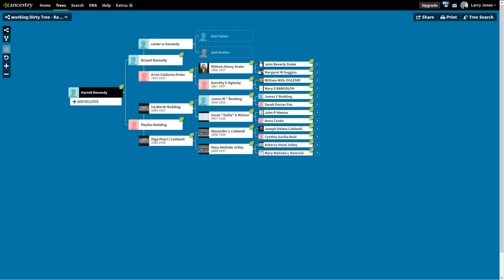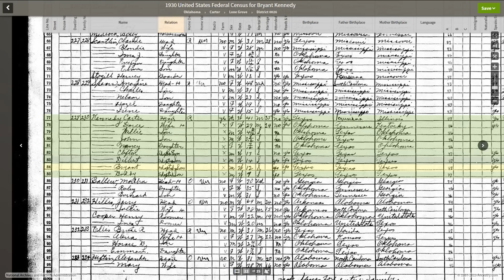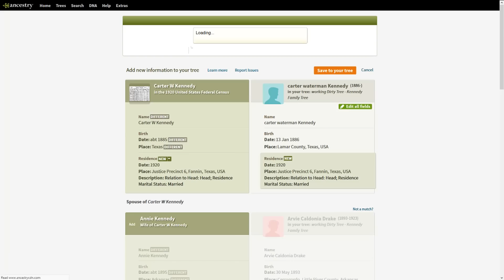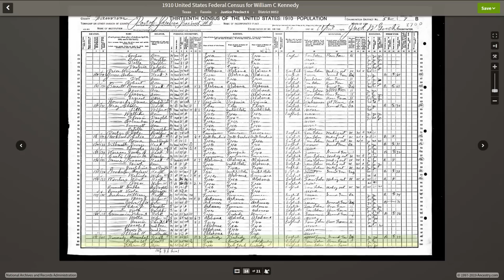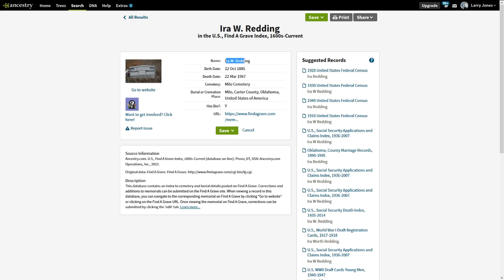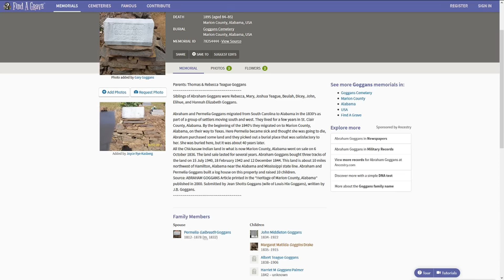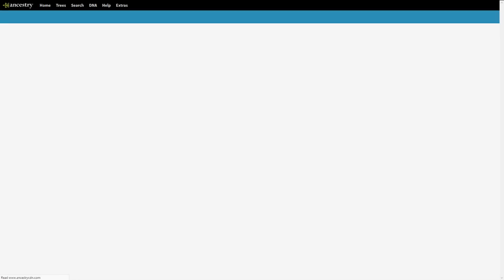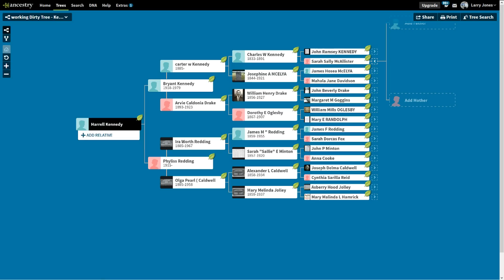Sourcing your family tree with Ancestry DNA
Third of four part Series - How to Source your family tree with Ancestry.com

This video reviews the top two sources of verification, Census records and Findagrave.